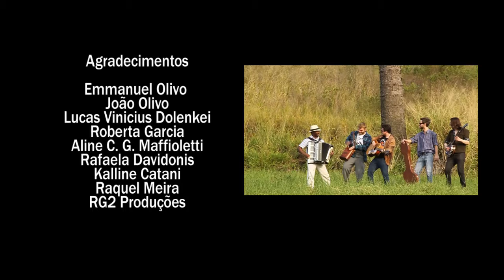TIREGRITO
Pra quem chegou até aqui, não custa mais um empurrãozinho. Empurra aqui ó